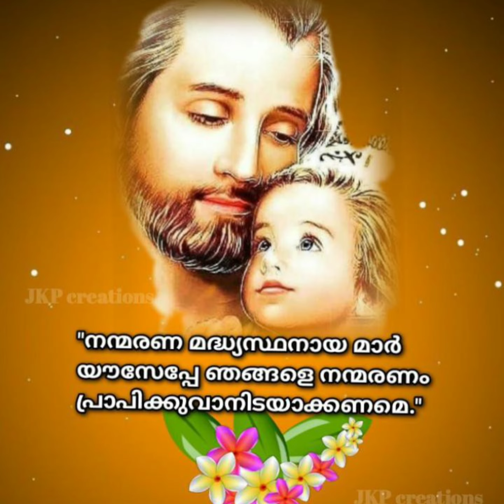St Joseph's Day March 19 2023 at Painavu St Thomas Church